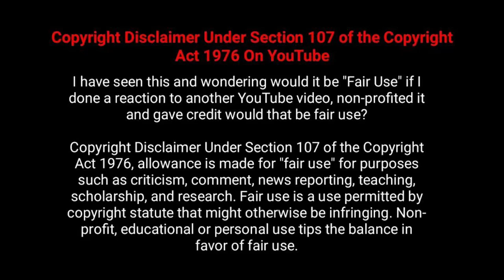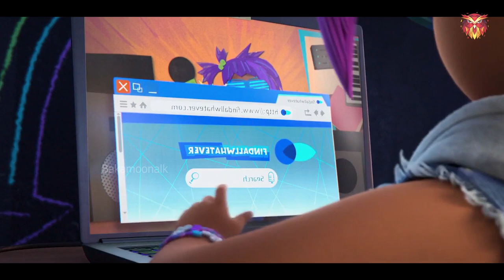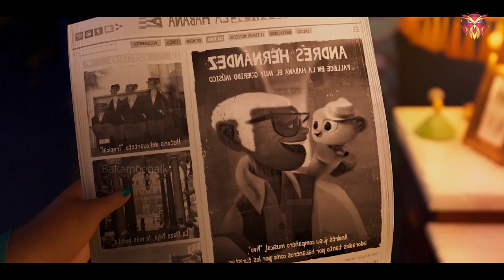Cartoon Sinhala 2021 l Cartoon Sinhala Movie review l Cartoon Sinhala Subtitle 2021 | Film sinhala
Hi viewers